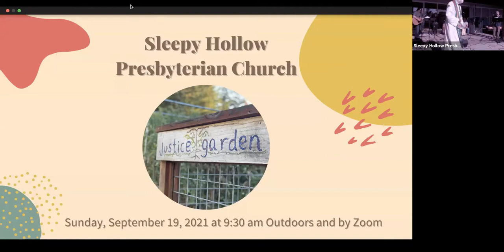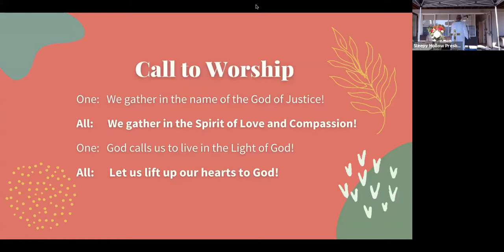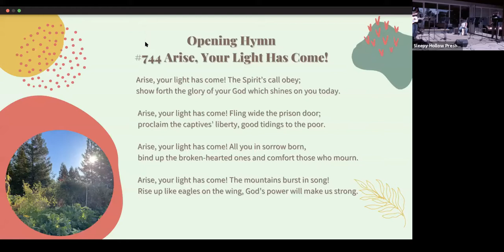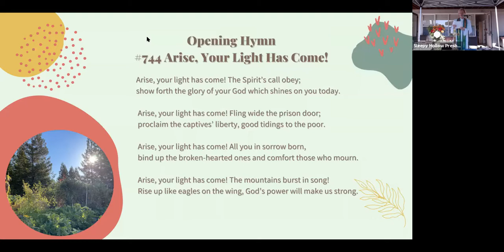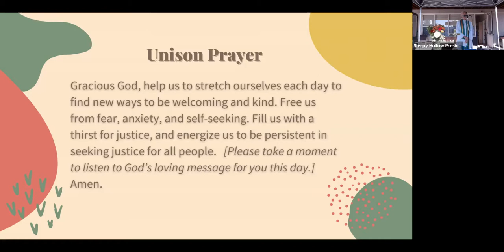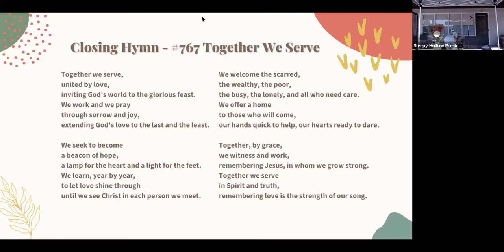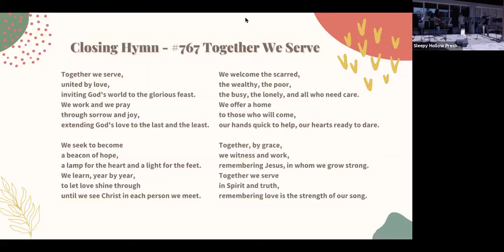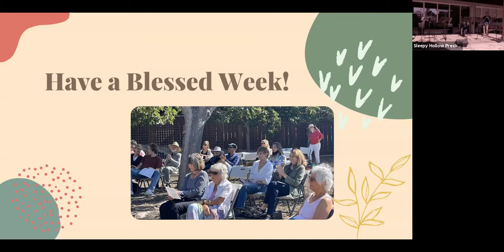Sunday, September 19, 2021 at 9:30 am Outdoors and by Zoom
The Sound of Justice

Rev. Beverly Brewster, Pastor
Stephen Iverson and Alex Walker, Worship Music Leaders
Special Music - SHPC Ensemble
Liturgist: Carolyn Goodman
Offertory – How Can I Keep From Singing – Sarah Tanner and Alex
Sermon – Tackling the Unjust Judge, Again and Again – Pastor Bev

The church welcomes back musical guest Sarah Tanner today, and thanks Merle Ongaro for today’s flowers. Please contact Jenni Gelman if you would like to join the floral and liturgical art team.

The church is under construction!  Please pardon our appearance and take care not to trip over cables and other objects as we greatly improve our accessibility and ventilation.  Our Building and Grounds Elder Ahmed is happy to answer your questions about the project.